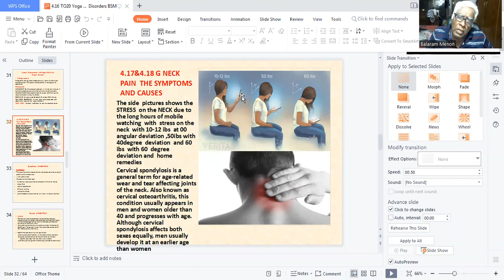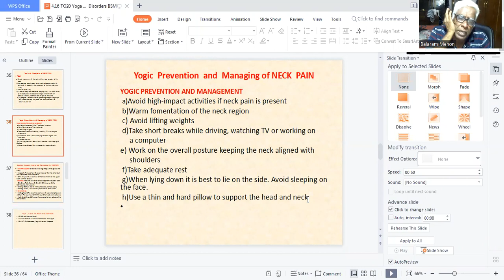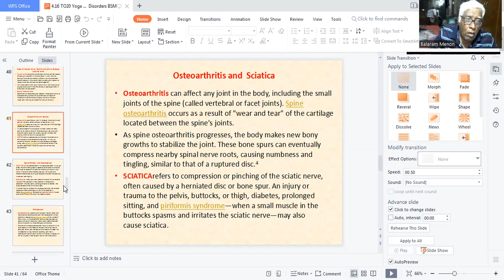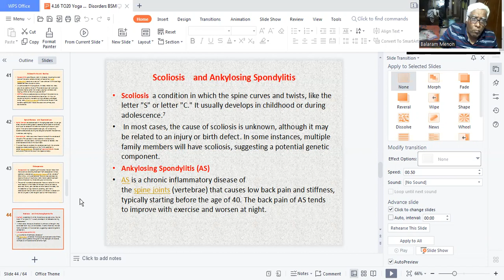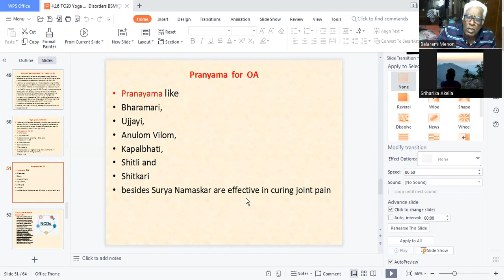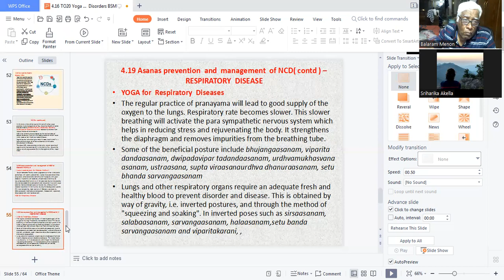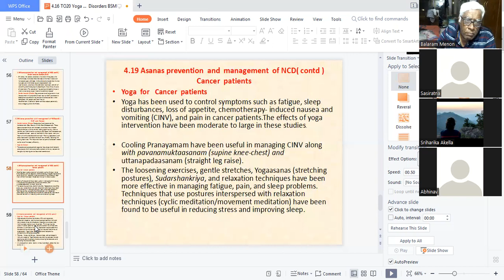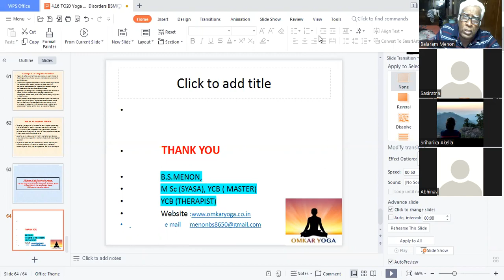YCB Level3 Abhinav Class-Unit 4.18 to 4.20 Yoga Management of Life Style Disorders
Yoga Management of Acidity, Constipation, Irritable Bowel Syndrome (IBS), Bronchial Asthma, Sinusitis, Hypertension, Neck Pain, Low Back Pain Osteo Arthritis, Non-Communicable Disease , Integrative Medicine